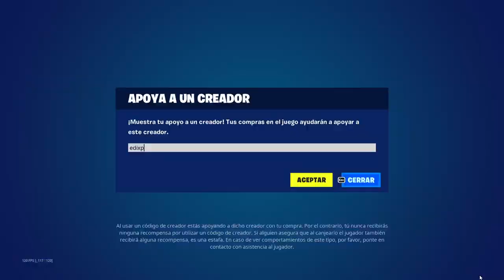nuevas skin *corazón cruzado*Nueva tienda fortnite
Like Y seguir